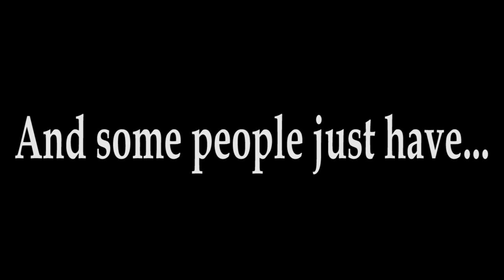Jim Baugh Outdoors New Boat Sponsor 2017 Tideline Catamaran Boats Chesapeake Bay Offshore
Jim Baugh Outdoors is proud to announce our new marine sponsor Tideline Catamaran Boats! JBOTV will be filming these boats in our home waters of the mid atlantic, Chesapeake Bay, offshore as well as the Florida Keys. Tideline manufactures an overbuilt vacuum resin infused fiberglass hull that is among the strongest hulls ever built. The Tideline is offered in the 235 Hybrid and the new 360 offshore. These custom boats are built to order and lead time is approximately 5 months. Probably the most versatile boat ever built for fishing both skinny as well as offshore waters with ease